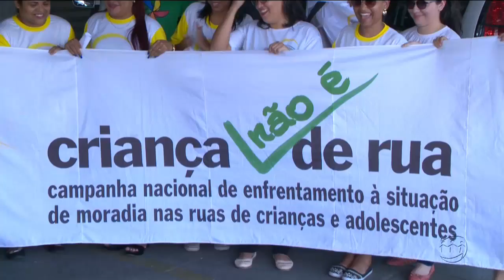MANHÃ NO AR - 4º Bloco - 24/07/18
Assista ao quarto bloco do programa Manhã no Ar desta terça-feira. O Manhã no Ar é exibido às 06h (horário Manaus) de segunda a sexta, na TV A Crítica (canal 04 | NET 514) e pelo aplicativo A Crítica Play.